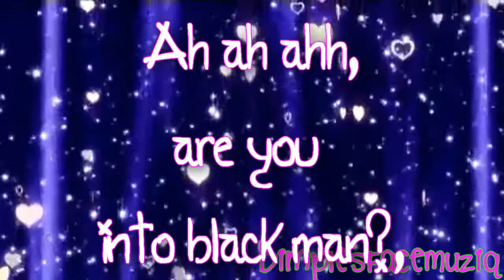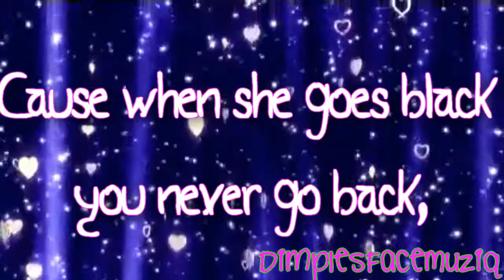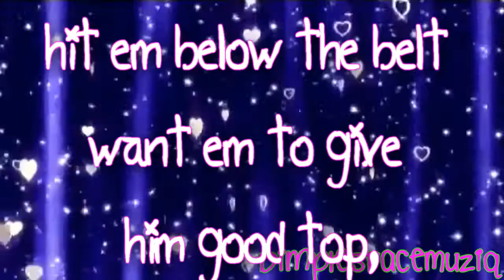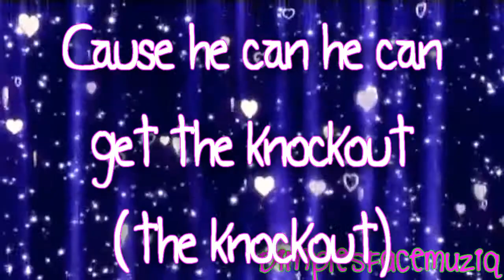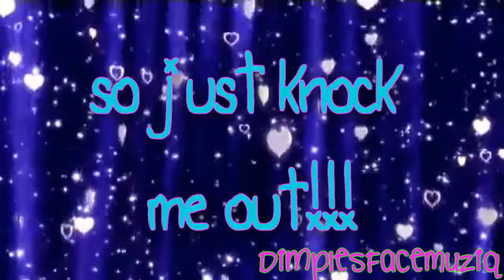Lil Wayne ft. Nick Minaj - Knockout (with lyrics)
I have enough with people so no more commenting hahaha . That what ya get !